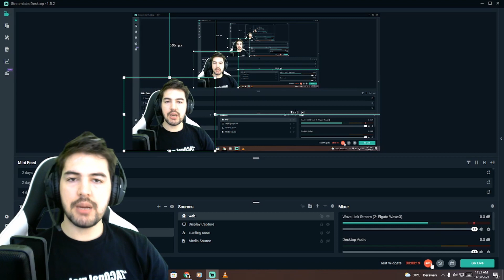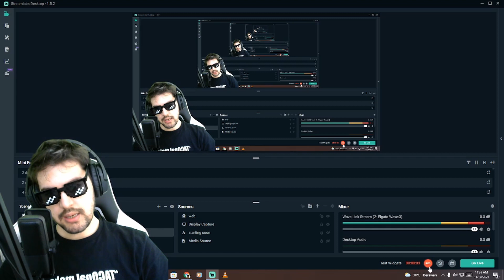Folkin Reacts On Daljitsk